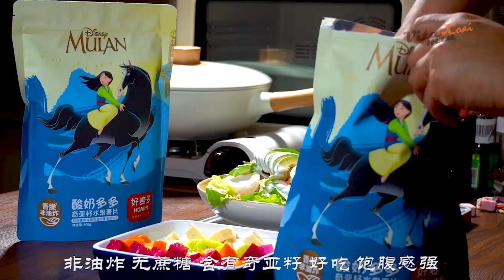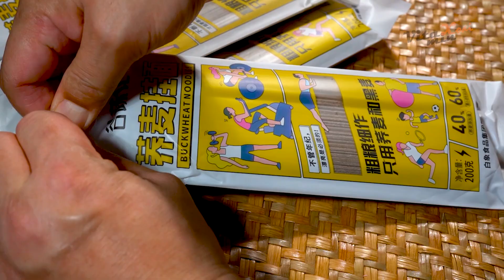Món Ăn Trung Quốc | Awesome Food Compilation | ASMR Cooking | TikTok 抖音 ep ~129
Satisfying Food videos | Awesome Food Compilation | TikTok 抖音
❤️ Watch short videos about food on YouTube Shorts.

©️ All content is exclusively owned and created on 抖音 (Douyin)